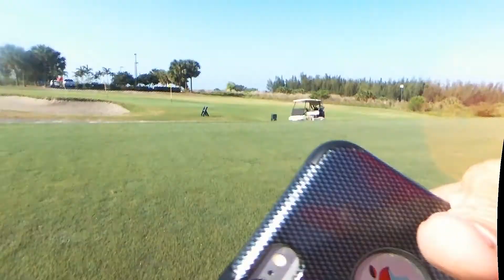Bebop Drone 2015 04 26T090224+0000 FA379F